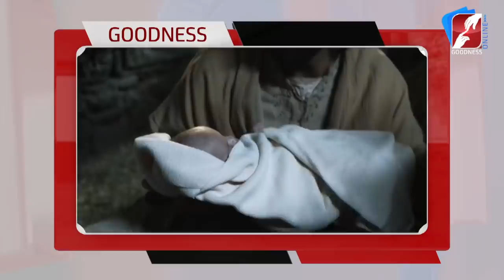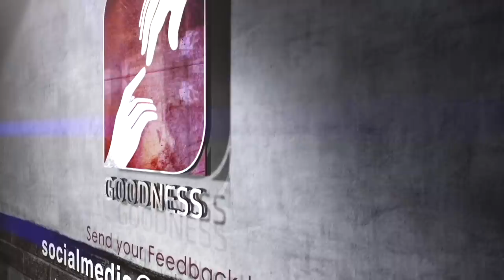അധികമാർക്കും അറിയാനിടയില്ലാത്ത വി.യൗസേപ്പിതാവിന്റെ പ്രത്യക്ഷീകരണം|St .Joseph Apparitions|Goodness Tv